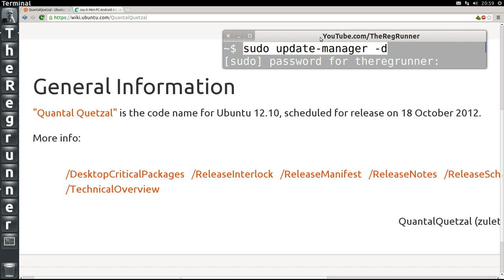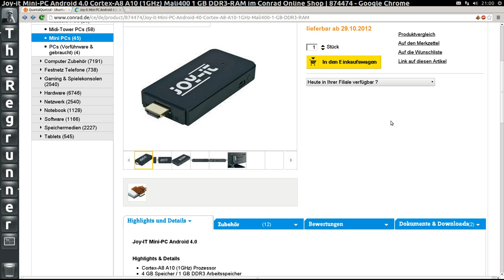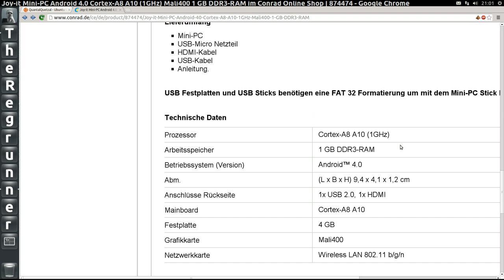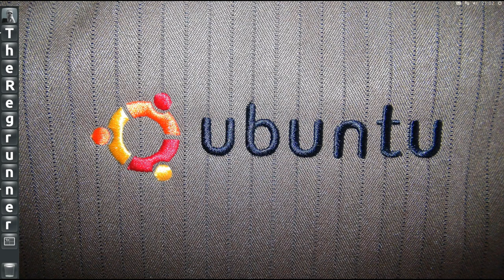Blog : Die Dinge die da kommen ...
Mein kleiner Video Blog :
- Ubuntu 12.10 kommt am 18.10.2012 raus.
- Ein weiterer gebrauchter Laptop ist bei mir eingetrudelt ... da kommt Ubuntu drauf ... na klar
- Neuen Mini PC bestellt mit Android Betriebssystem ... sollte bald da sein

** Infos, Zitate und Weblinks : ***

sudo update-manager -d

Mein selbst erstelltes Hintergrundbild runterladen :
"Ubuntu-Tasche-TheRegRunner.JPG"

(Foto zeigt einen Teil meiner Laptop Tasche, die es mal im Cannonical Store gab)